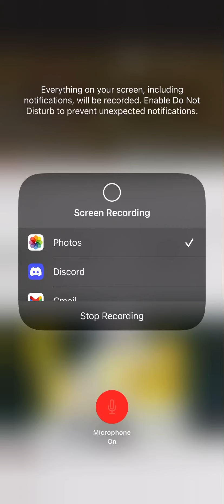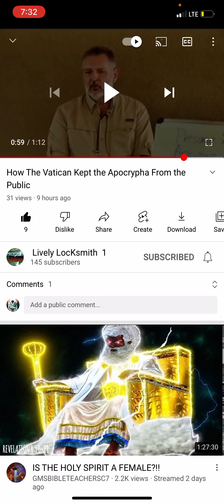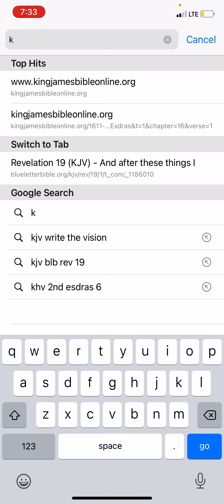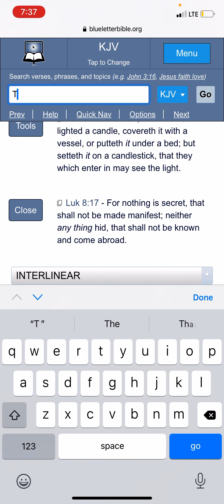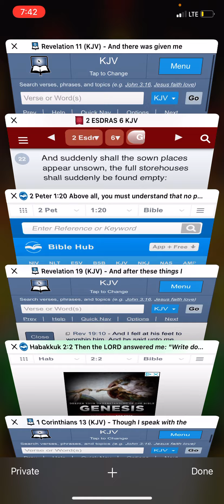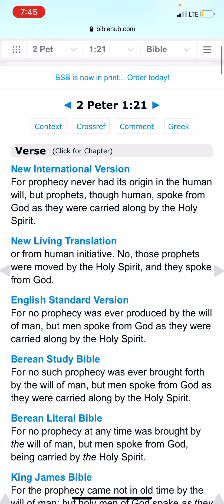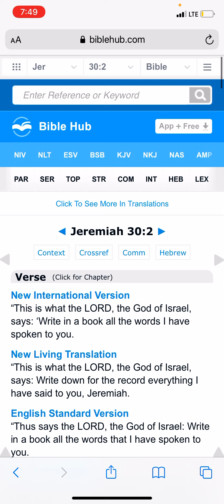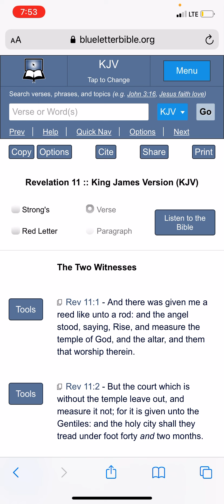Truth is being declared and Evil is being quenched!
1. YAHAWADAH = יהודה = JUDAH = NEGROES/AFRICAN AMERICANS

2. BANYAMAN = בנימן = BENJAMIN = WEST INDIES/ JAMAICA TO BELIZE

3. LAWAYA = לוי = LEVI = HAITIANS

4. SHAMAIWAN = שמעון = SIMEON = DOMINICAN REPUBLIC

5. ZABAWALAN = זבולן = ZEBULON = GUATEMALA TO PANAMA

6. AHPARYAM = אפרים = EPHRAIM = PUERTO RICANS

7. MANASHAH = מנשה = MANASSEH = CUBANS

8. GAD = גד = GAD = NORTH AMERICAN INDIANS

9. RAAHWABAN = ראובן = REUBEN = SEMINOLE INDIANS

10. NAPATHALAYA = נפתלי = NAPTHALI = ARGENTINA AND CHILE

11. AHSHAR = אשר = ASHER = COLOMBIA TO URUGUAY

12. YASHASHAKAR = יששכר = ISSACHAR = MEXICANS